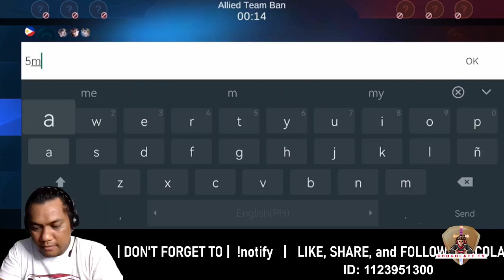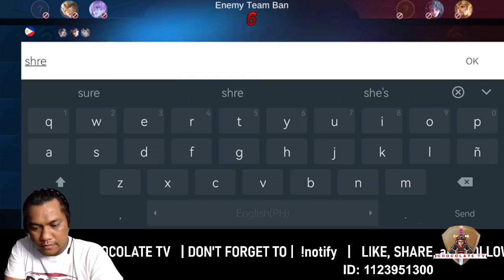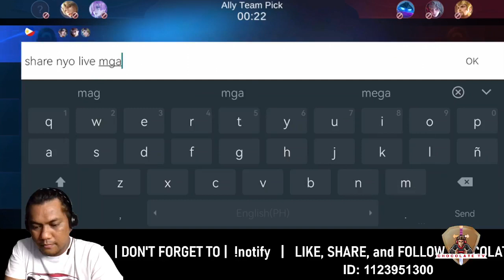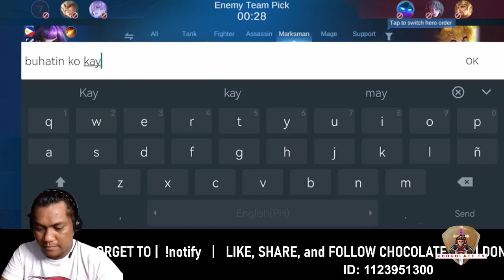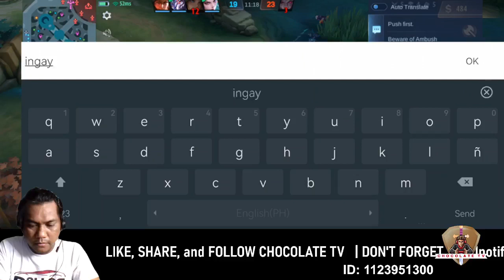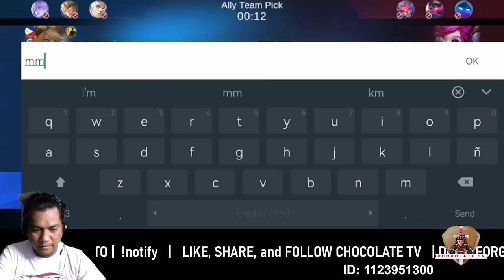kevin kambale | game funny action#49